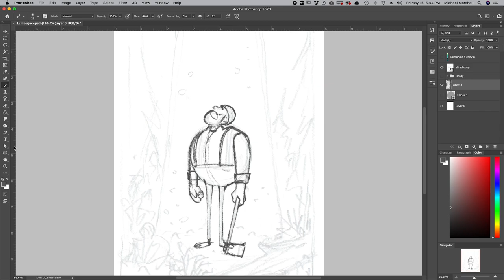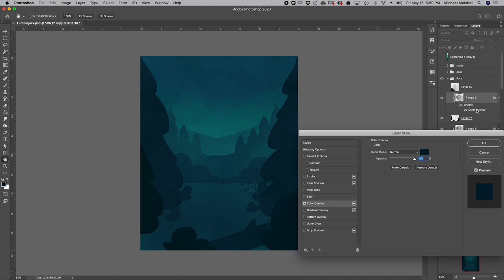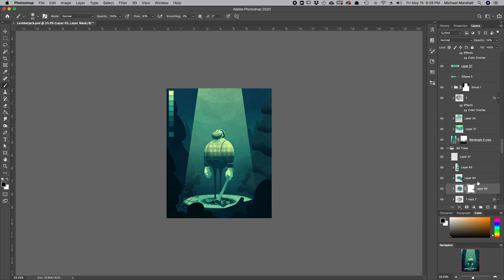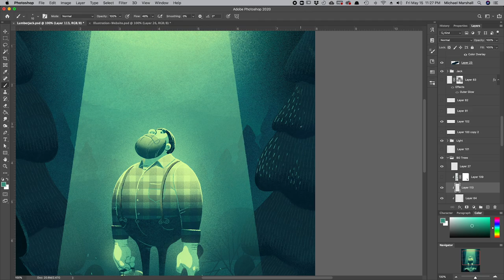The Lumberjack - Photoshop Digital Illustration Process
Timelapse of my process for illustrating children's books. Digital illustration in Adobe Photoshop using Wacom 27hd